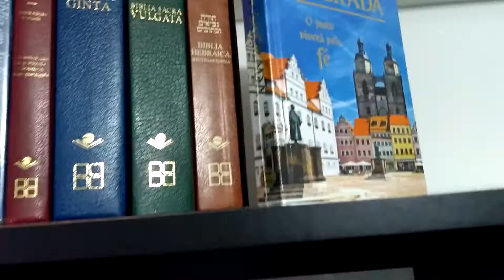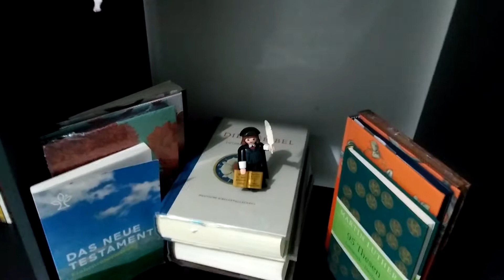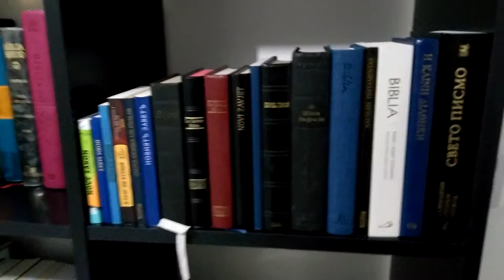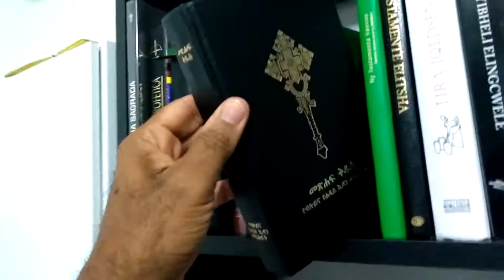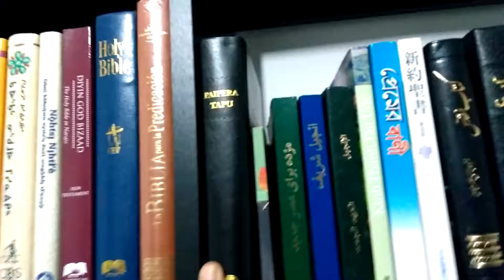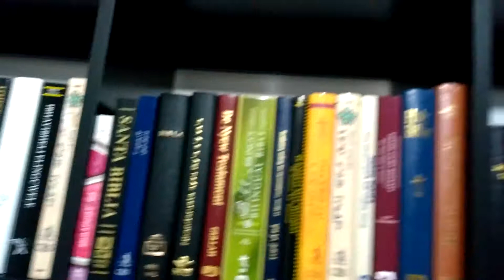Bíblias do Mundo. Introdução.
Apresento aqui meu acervo de bíblias em vários idiomas, dos 5 continentes. A Bíblia é o livro mais traduzido do mundo, em mais de 2500 idiomas e dialetos. Conheça e compartilhe desse valioso acervo de livros que mudaram a história da humanidade.